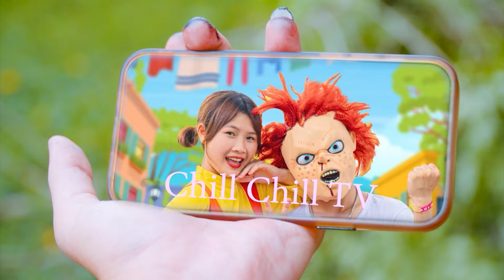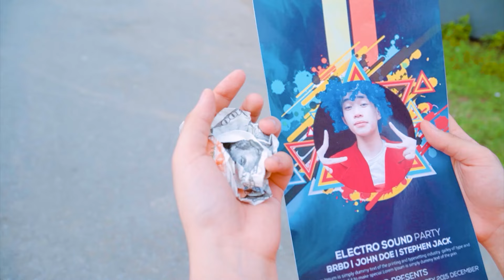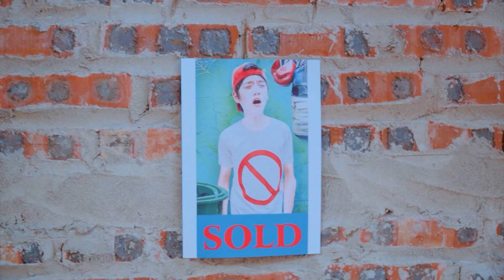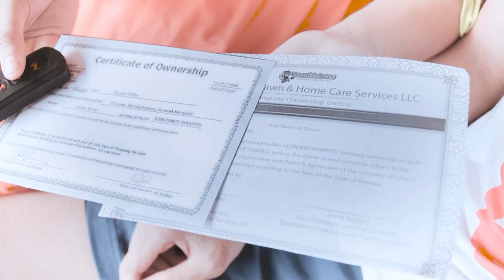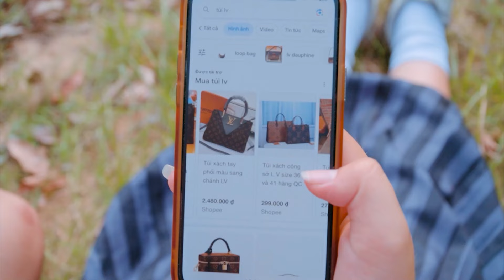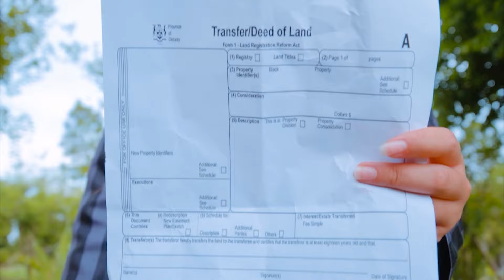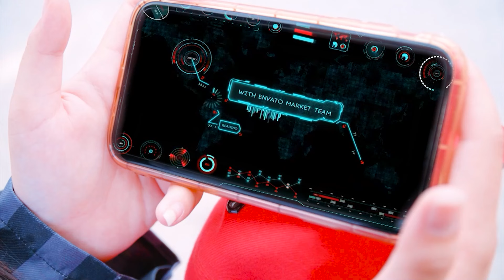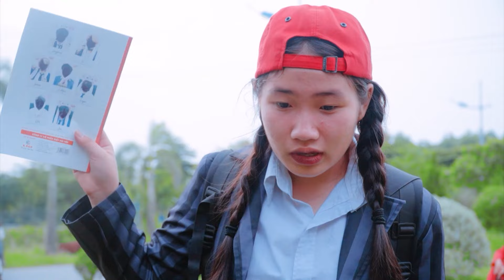Baby Doll & Friends Became Zombies - Funny Stories About Baby Doll Family| Chill Chill TV